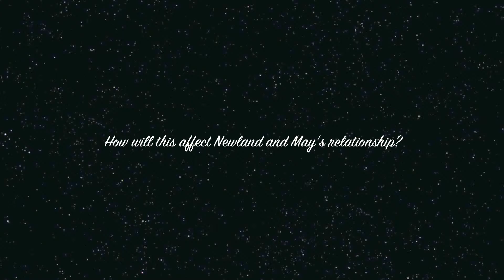Edith Wharton's The Age of Innocence Book Trailer. Mrs Broderick per A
Caitlin Sharnick's book trailer, Am. Lit. per A